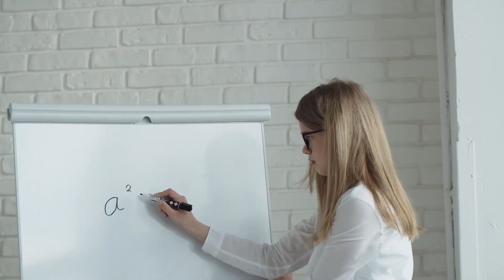MFM2P - Foundations of Mathematics - Grade 10 | Spadina International School - Canadian High School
Welcome to the Course:
"MFM2P - Foundations of Mathematics - Grade 10 | Spadina International School - Canadian High School to learn Ontario Online Courses".

This Course "MFM2P" includes:
1. Use their knowledge of ratio and proportion to investigate similar triangles and solve problems related to similarity.
2. Solve problems involving the surface areas and volumes of three-dimensional figures, and use the imperial and metric systems of measurement.
3. Manipulate and solve algebraic equations, as needed to solve problems.
4. Graph a line and write the equation of a line from given information.
5. Manipulate algebraic expressions, as needed to understand quadratic relations.
6. Identify characteristics of quadratic relations.

Thanks!

                                "Spadina International School"